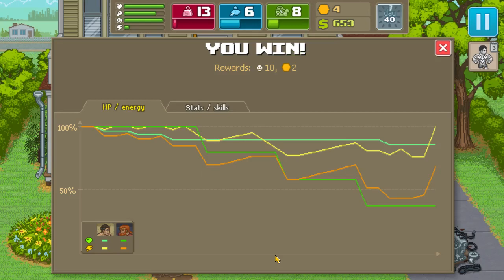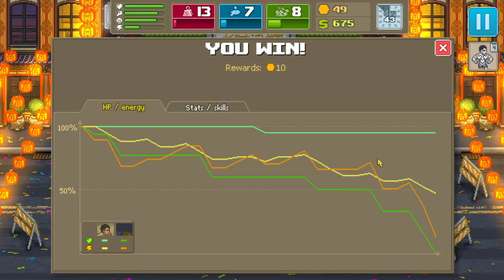punc hardcore 13 stamina